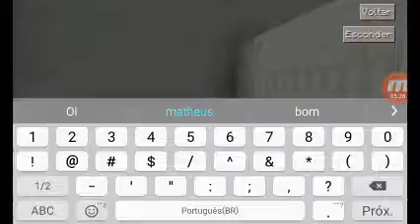10 de setembro de 2017